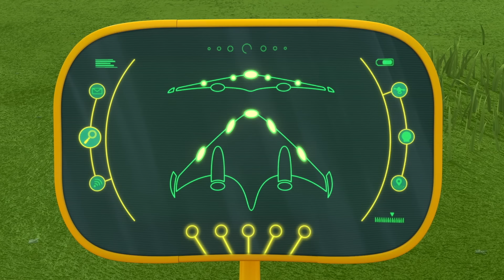Ricky Zoom | Loop, o Herói de Wheelford | Desenhos animados para crianças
Bem-vindo ao canal oficial do Ricky Zoom no YouTube!

Está pronto para aumentar sua empolgação? Junte-se a nós e mergulhe no mundo de alta velocidade de Ricky Zoom e seus incríveis amigos ciclistas, Loop, Scootio e DJ!

Conheça Ricky Zoom, a pequena bicicleta vermelha de resgate construída para a velocidade! Ele está sempre pronto para aventuras emocionantes, seja correndo na pista de esportes, fazendo acrobacias ousadas no parque ou entrando em missões cheias de ação.

Ricky e seus Bike Buddies são a equipe imparável de que Wheelford precisa. Nenhum trabalho é grande demais e nenhuma motocicleta é pequena demais quando há problemas. Juntos, eles estão sempre prontos para salvar o dia!

Fique atento aos episódios de Mighty Action que o manterão na ponta do seu assento. Ricky, Loop, Scootio e DJ estão aqui para proteger Wheelford e encontrarão uma maneira de ajudar os necessitados, não importa o desafio!

As emocionantes análises dos brinquedos Ricky Zoom e as aventuras em stop motion estão chegando. Não perca as motos em ação! Aperte o botão ASSINAR para ficar atualizado sobre tudo o que acontece com o Ricky Zoom. Seja uma emocionante perseguição de bicicleta, uma ousada missão de resgate ou uma aventura nas alturas, você não vai querer perder a emoção dos nossos novíssimos episódios de Ricky Zoom!
Assista aos episódios completos de Ricky Zoom na Nickelodeon / Nick Jr! 📺

Junte-se a nós em uma jornada cheia de adrenalina e faça parte da comunidade RickyZoom! 🏍️✨